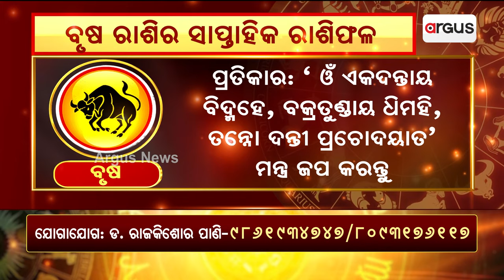Bhagya Bhabiswata || ବୃଷ ରାଶିର ସାପ୍ତାହିକ ରାଶିଫଳ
Bhagya Bhabiswata || ବିଛା ରାଶିର ସାପ୍ତାହିକ ରାଶିଫଳ